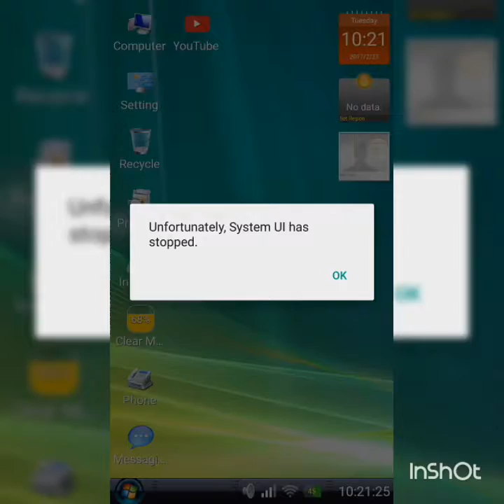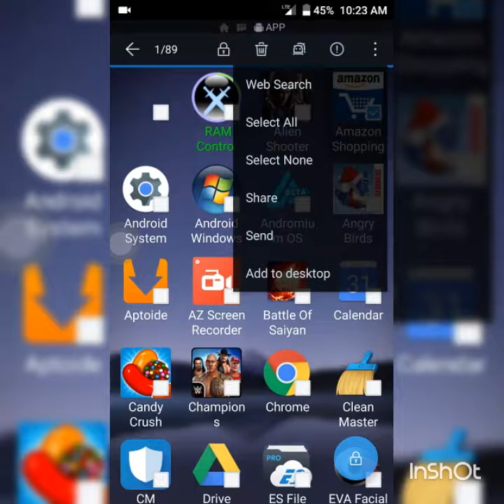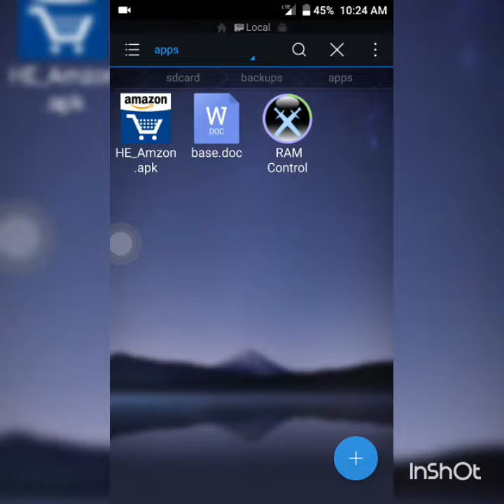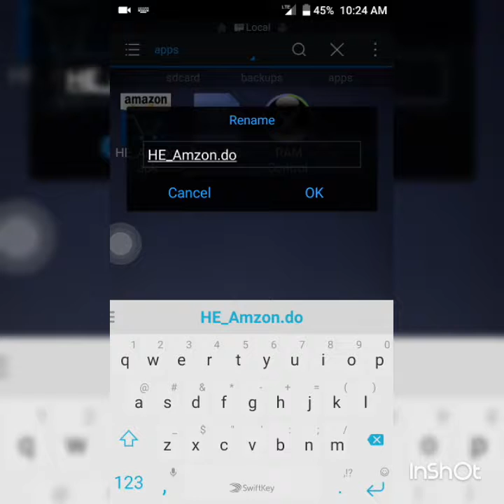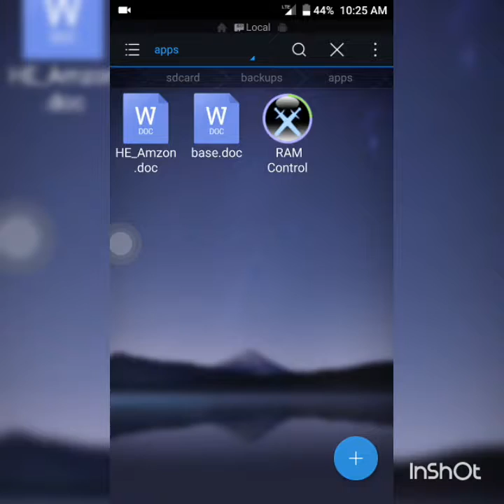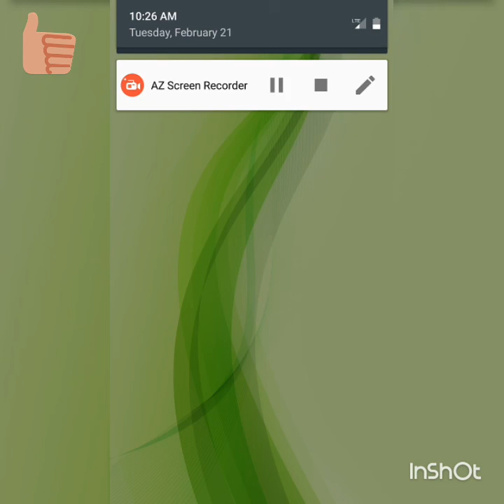How to send apps via whatsapp (100%)☺☺☺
Hello Friends

In this video I will show you how to send apps via whatsapp

Steps:First you need two apps whatsapp and ES file Explorer
Go to ES file Explorer and goto apps touch the app who you want to send with your friends after touch longer then you will see the three dots at right the corner click on share then click on ES save to and move it in backups

Go to backups and change the name (.app to. doc)  and share via whatsapp

How to download and open the file by your friends

After downloading

First tell your friend to download ES File Explorer and goto whatsapp then media then whatsapp documents and press longer on the app that you send to your friend and change the name(.doc to.apk)
Then your friend is able to run this app

Thank you friends for watching this video I hope you are doing well and I hope you like it

Thank you for your time giving you in this video ☺☺☺☺☺☺☺☺☺😊😊